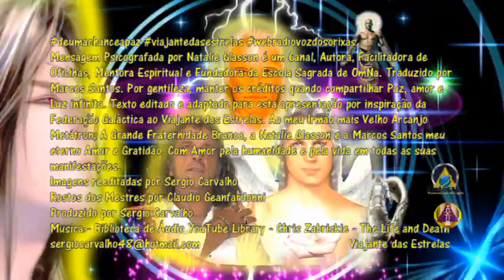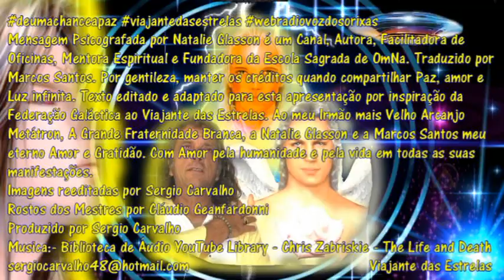A Grande Fraternidade Branca Mensagem do Arcanjo Metátron Amor de Gerações Áudio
Mensagem Psicografada por Natalie Glasson é um Canal, Autora, Facilitadora de Oficinas, Mentora Espiritual e Fundadora da Escola Sagrada de OmNa. Traduzido por Marcos Santos. Por gentileza, manter os créditos quando compartilhar Paz, amor e Luz infinita. Texto editado e adaptado para esta apresentação por inspiração da Federação Galáctica ao Viajante das Estrelas. Ao meu Irmão mais Velho Arcanjo Metátron, A Grande Fraternidade Branca, a Natalie Glasson e a Marcos Santos meu eterno Amor e Gratidão. Com Amor pela humanidade e pela vida em todas as suas manifestações.
Rostos dos Mestres por Cláudio Geanfardonni
Musica:- Biblioteca de Áudio YouTube Library - Chris Zabriskie - The Life and Death